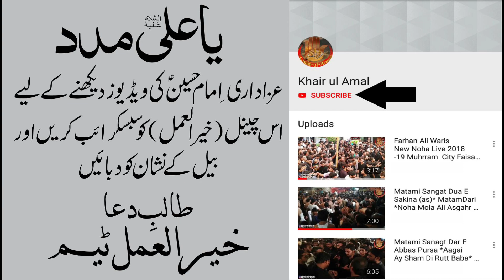New Noha - Baba Tery Takhat Ty Bethay Fasiq Ny - Sangat Jageer Batool At Muhaib Shah Bargah Fsd.